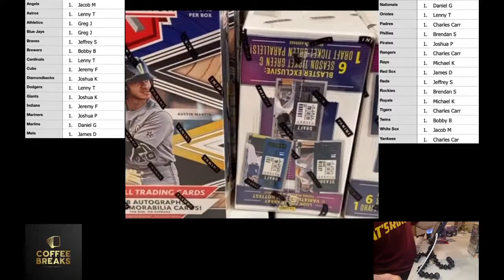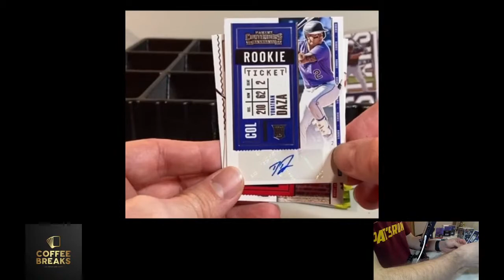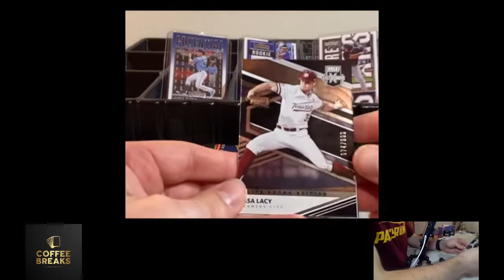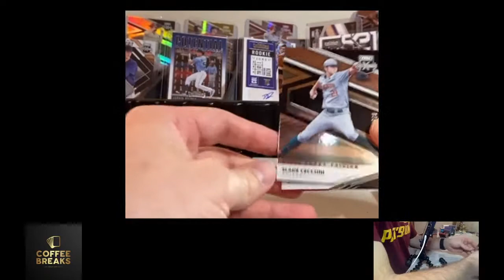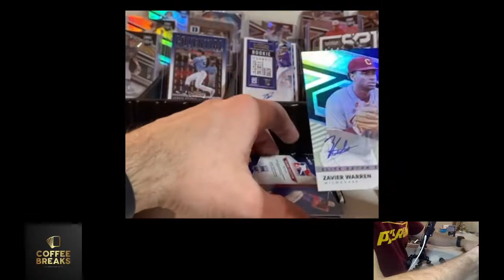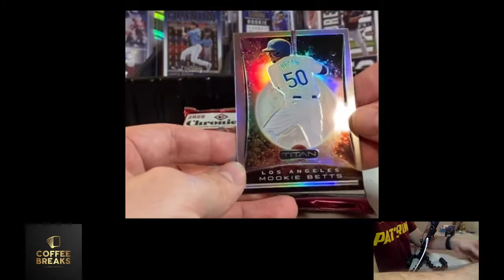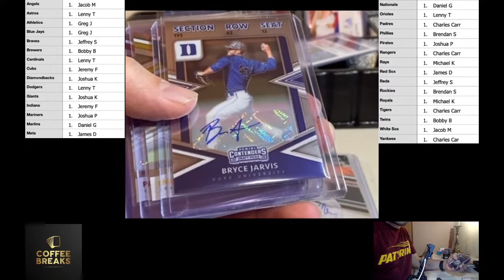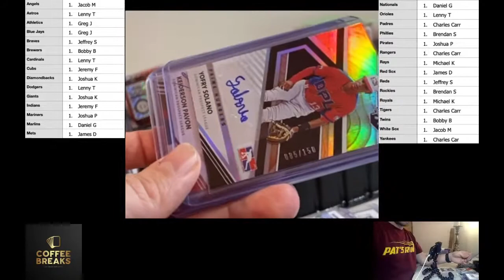Panini Baseball 1-19-21